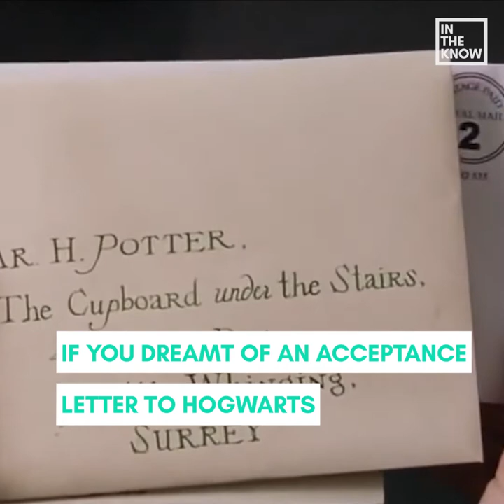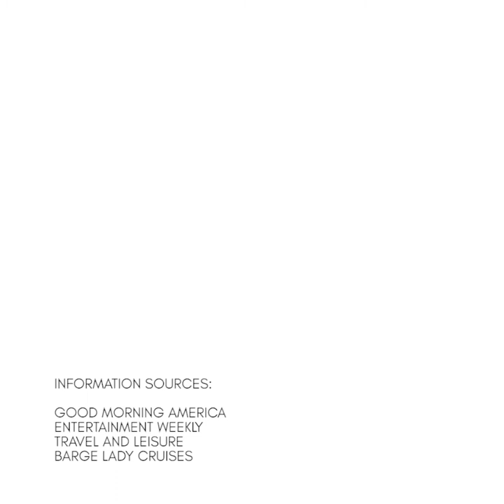New Harry Potter cruise shows you exactly where the legend began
This magical cruise takes you to different locations all over the wizarding world--including Hogwarts.